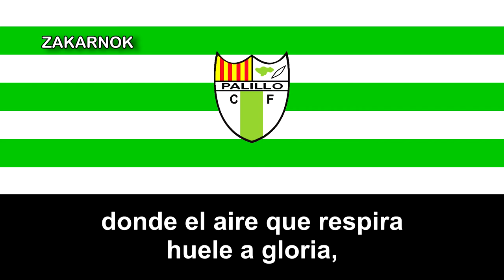Himno del Palillo CF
El Palillo Club de Fútbol es un club de fútbol de la ciudad de San Juan de Torruella (en catalán Sant Joan de Vilatorrada) en Cataluña, España. El club fue fundado en 1980 y de momento nunca ha participado algunas temporadas en la Tercera División.